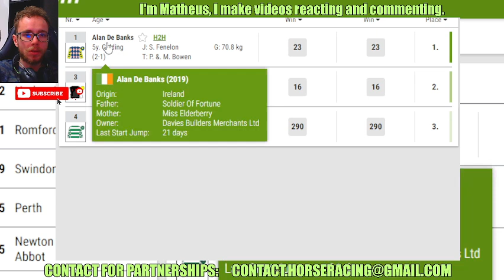Alan De Banks wins at Newton Abbot Sep, 09 2024